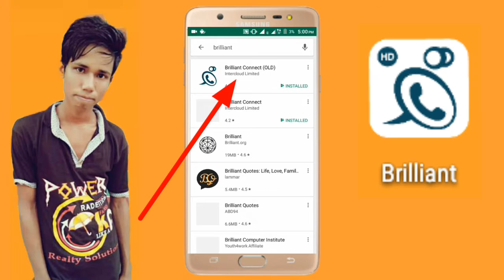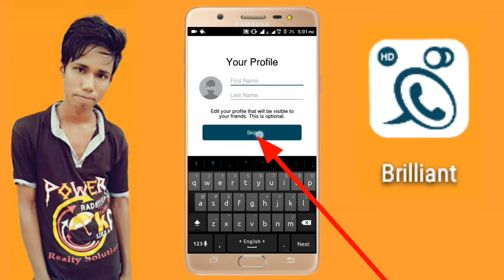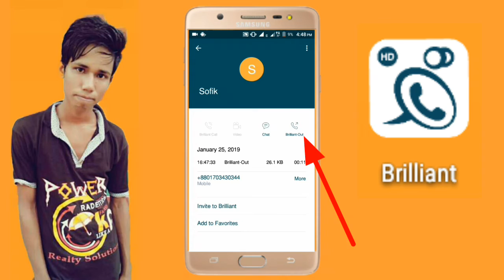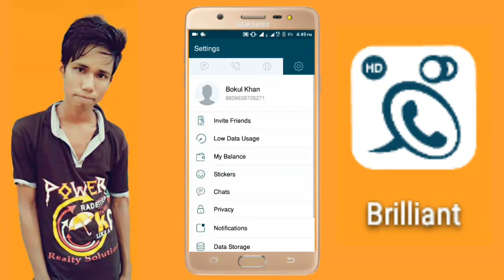নিজের নাম্বার গোপর করে প্রতি দিন ৮৫ মিনিট কথা বলুন একদম ফ্রি || Best Free Call App 2019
আমার চেনেলটিকে সাবক্রাইব করে আমাকে সাহায্য করুন